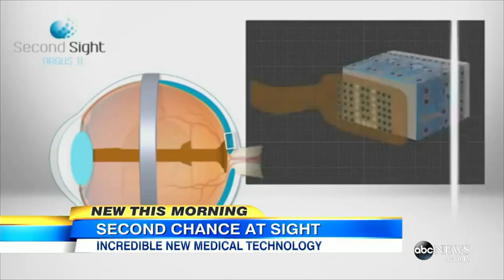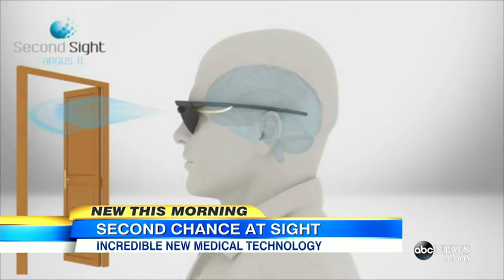Man Sees for the 1st Time in 30 Years4:16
Larry Hester is the first patient to receive Dr. Paul Hahn's bionic eye.